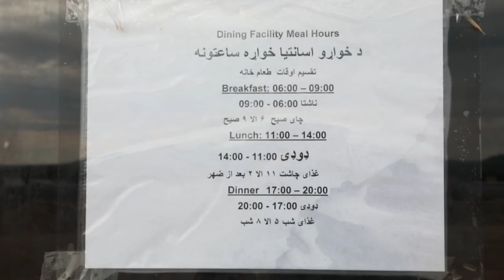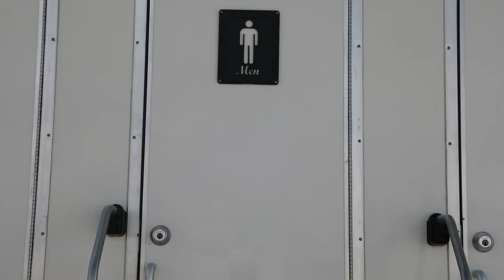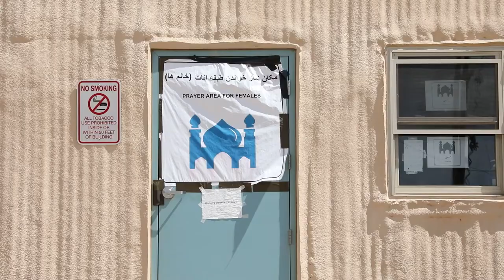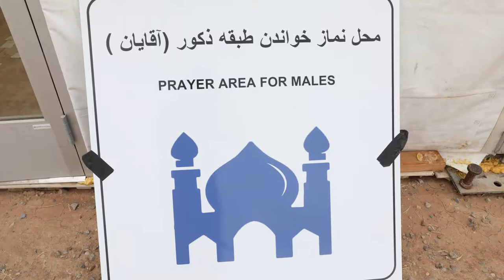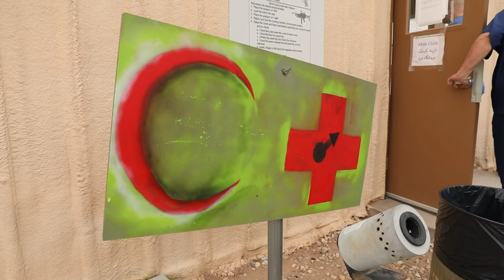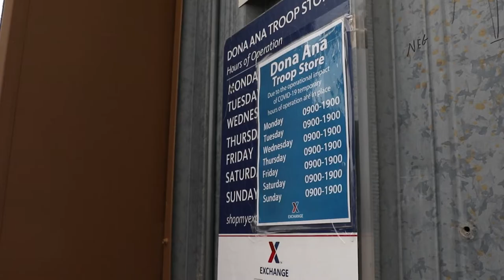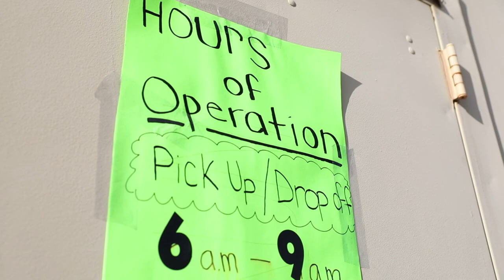Fort Bliss' Doña Ana Complex in New Mexico facilities b-roll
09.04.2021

Film Credits: Video by Staff Sgt. Brandy Herrmann